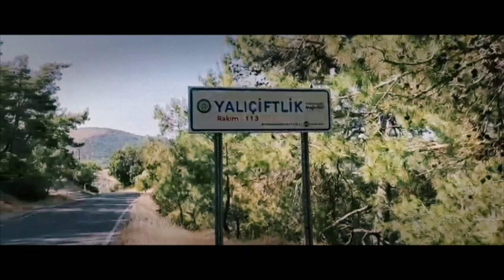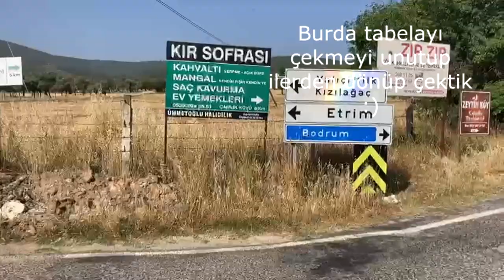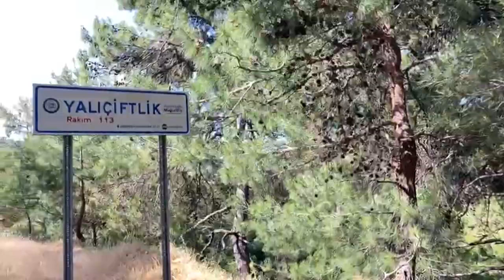BODRUM YALIÇİFTLİK HALK PLAJI BODRUM'UN EN SERİN DENİZİ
Bu hafta sıcaklardan bulanıp bodrum'un en serin denizi olan bodrum yalıçiftlik halk plajı na geldik cidden dedikleri kadar varmış ama suyu gerçekten çok temiz dipteki balıklar görünüyordu plajının giriş kısmı kum ama yürünülen yerler hep taşlıktı o konuda kötüydü internetten araştırdığımda şezlong ve duş kısmı var hemde ücretsiz yazıyordu ama gittiğimizde şezlongları tamamen kaldırmışlar duş kısımları da çalışmıyordu ayrıca girişte dışardan yiyecek içecek getirmek yasak denmesine rağmen herkes yanında yiyeceğini içeceğini getiriyordu kimse de bişey demedi biz de getirdik bu arada :) ama biz bilmeden getirdik :) neyse lafı çok uzattım videoyu beğendiyseniz beğenmeyi kanalıma abone olmayı ve yorum yapmayı lütfen unutmayın beni desteklemiş olursunuz ha bir de tanıdıklarınıza videoyu paylaşırsanız bonus olur :) :)

Kendinize çok çok iyi bakın mutlu günlerrr :)